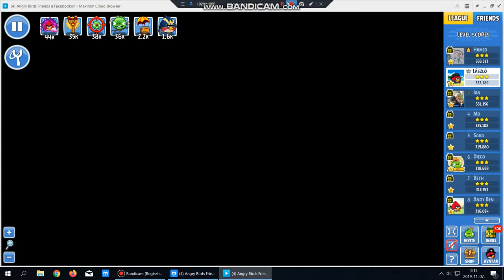Angry birds friends level 4 2019.11.07 PC